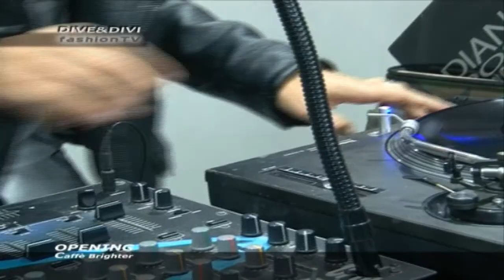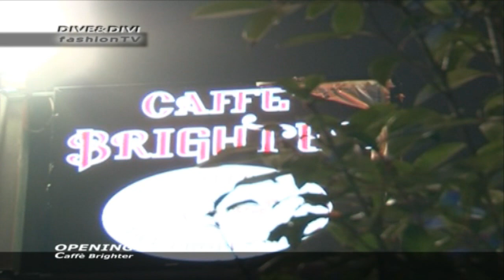CAFFE' BRIGHTER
OPENING